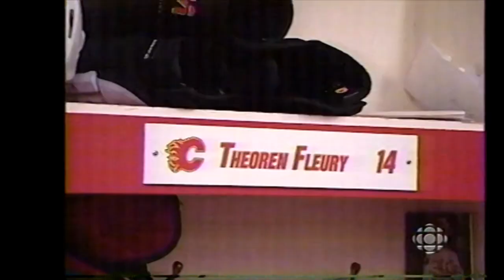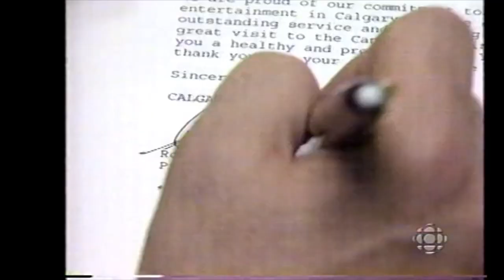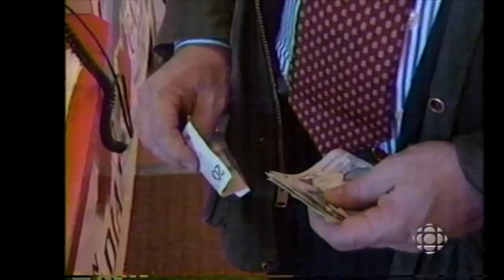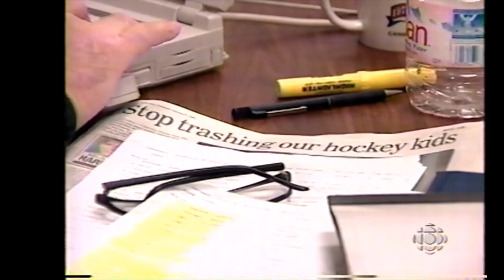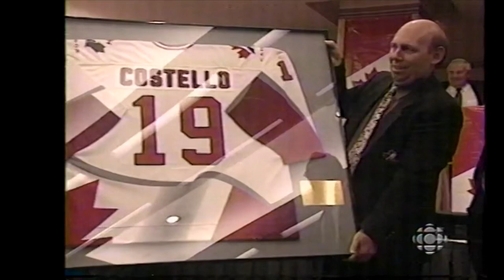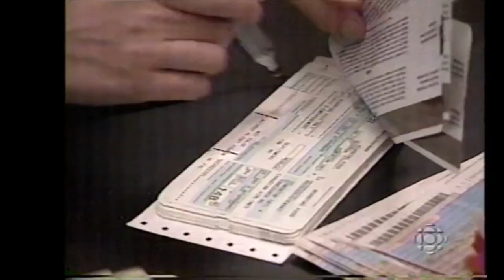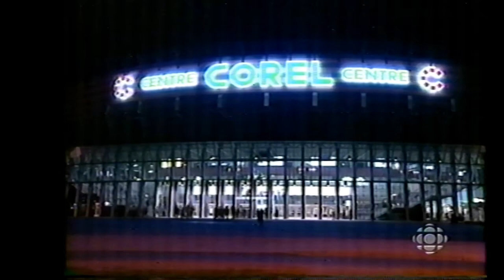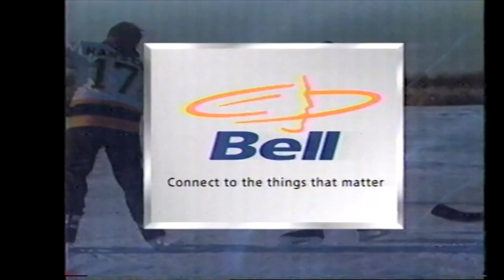The New Ice Age Pt. 4 - A Year In The Life Of The NHL- Our Game